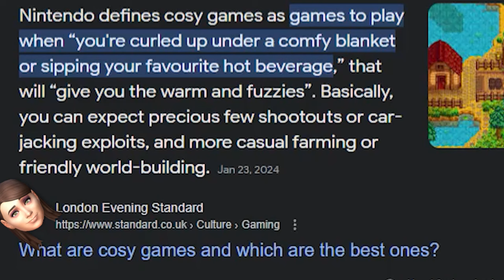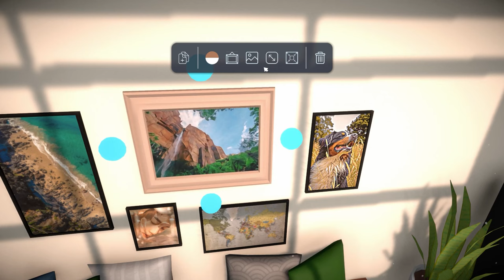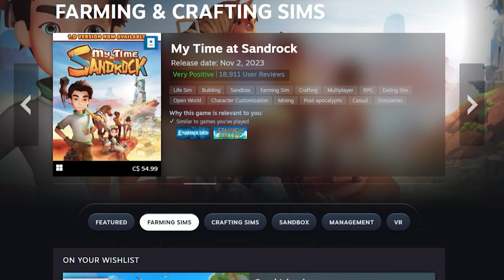Are Cozy Games Dead?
Are cozy games dead? Are they dying? Do we no longer care for cozy games like Animal Crossing, Paralives, or The Sims?

0:00 - Are Cozy Games Dead?
0:18 - What are Cozy Games?
1:04 - Brief History of Cozy Games
8:09 - Could Cozy Games be Better?
9:46 - Corporations VS Indie Developers